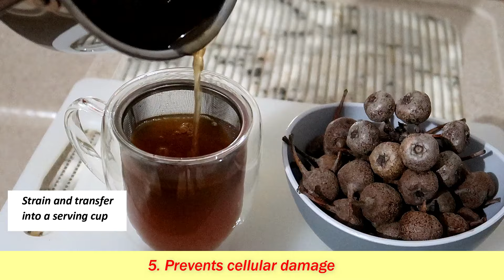How to Make WILD PEARS TEA / Health Benefits & Medicinal Uses / HERBAL Tea Time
Loaded with vitamins. Wild pears carries incredible benefits  for not just our health but also the environment.